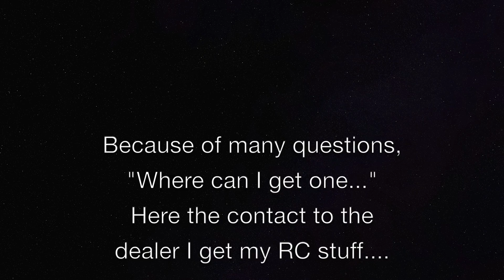AMAZING R/C TRUCK ACTION at fair NUFAM 09'2019 part5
Amazing trucks in a realistic looking small world, a parcours for RC trucks, tractors, wheel loaders, heavy haulage low loader, tipper and many other amazing RC construction machines and nice RC models in action at the parcours of the IGTM Freudenstadt at the fair NUFAM in Karlsruhe 2019.

The next clips of this event will follow soon. And now sit back and relax.

You also can find and like our page on Facebook

RCCARHOBBY.de zu Gast auf dem RC Truck Parcours der IGTM Freudenstadt bei der NUFAM in Karlsruhe 09'2019.